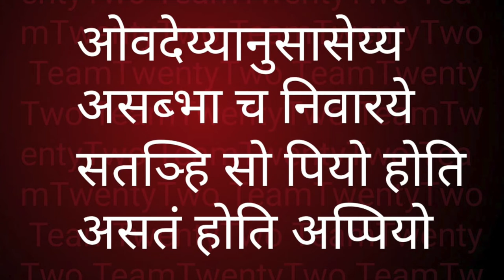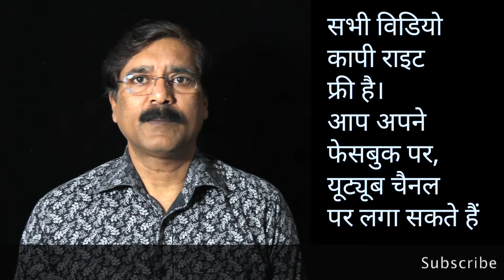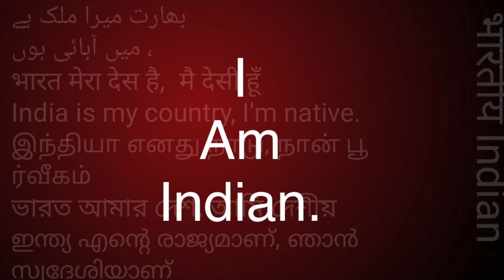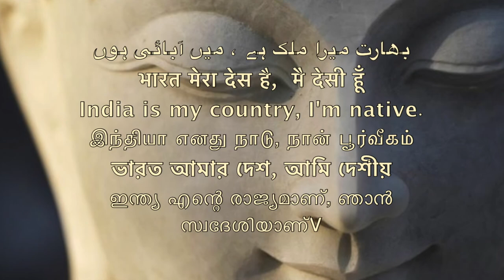Dhammapada 77, धम्‍म पद, The Buddha and His Dhamma - 563/Sudhir Raj Singh/Pali